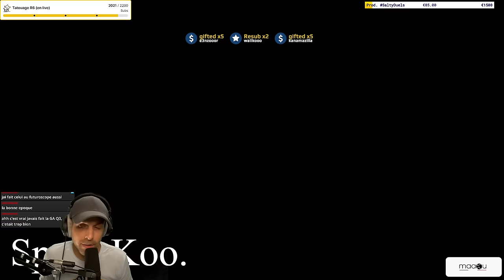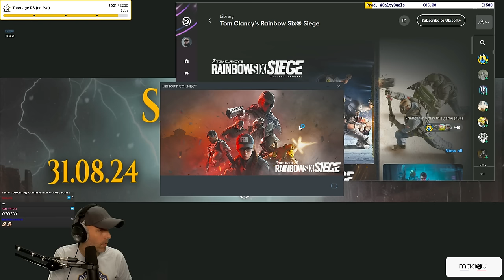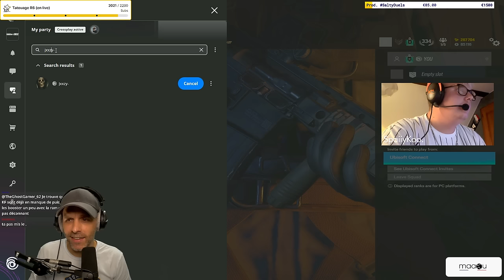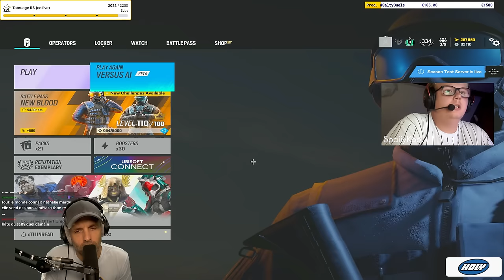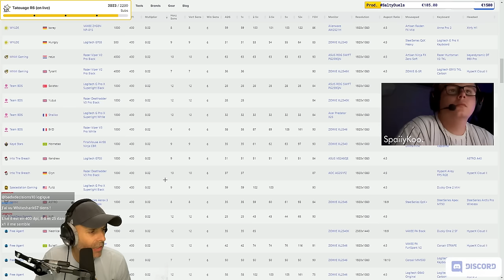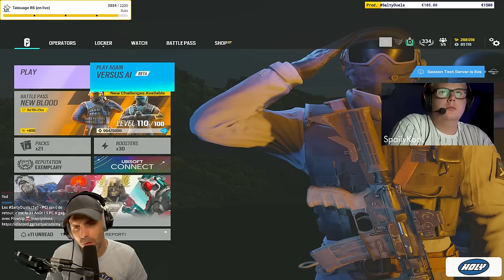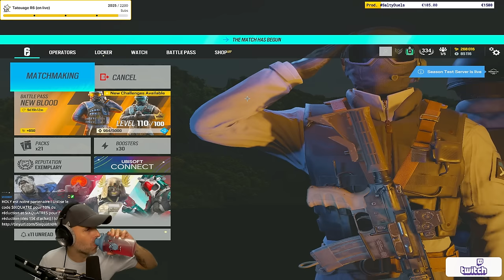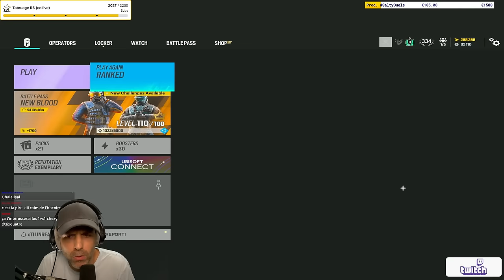C'EST QUOI CETTE SENSI LUNAIRE ?! (Coaching)